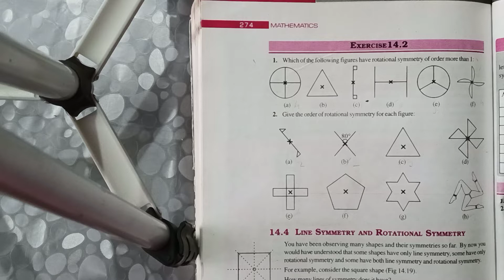NCERT Class 7 || Chapter 14 || Ex 14.2 (Q.1)